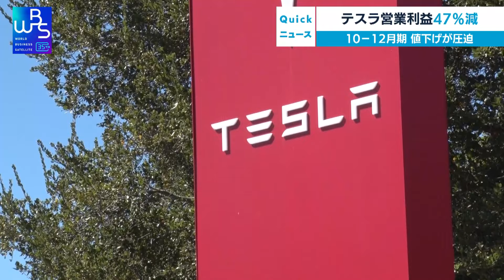テスラ営業利益47％減 10－12月期 値下げが圧迫【 WBS 】（2024年1月25日）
アメリカの電気自動車大手、テスラが発表した去年10月から12月期の決算は、本業のもうけを示す営業利益が前の年と比べて47％減の20億6,400万ドル＝およそ3,000億円でした。他社との販売競争が激化し、主力の車種を値下げしたことが利益を圧迫しました。また、マスクCEOは来年後半に次世代EVの生産を始める方針を明らかにしました。